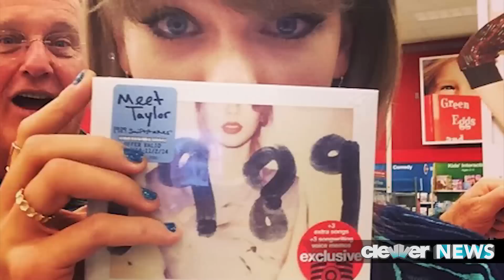Harry Styles Talks Winning Back Taylor Swift Rumor on Ellen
Harry Styles and the fellas of One Direction have had a whirlwind week promoting their upcoming album, and their latest stop was The Ellen Show.
What’s up guys, you’re back at Clevver News where we’re talking all about their chat on the daytime talk show – and yes, she got Harry to address some Taylor Swift rumors while he was there.
So, just in case you didn’t hear, there were reports kicking up an internet tornado earlier this week that Harry had sent his ex Taylor Swift 1,989 roses to celebrate the release of her new album 1989. And since Ellen is Ellen and can somehow get literally any celebrity to talk about just about anything, the host was able to get us a straight answer about that rumor:
Ellen then brought up the upcoming American Music Awards, and basically asked if it’s awkward running into exes at industry events like that. OK, she maybe didn’t EXACTLY ask the question that way, but we all knew what she meant. 1D’s response? Well, they got into a little banter talking about how hard it is to keep everyone’s names straight when you meet so many people. Good save on Liam’s part there.
Other topics of discussion included Harry’s 20-year attempt to grow a mustache, wearing disguises so they don’t get recognized in public, Zayn’s wedding – which there are still no solid details yet, but Ellen joked about clearing her schedule so she could go -- and of course, Zayn’s absence from The Today Show earlier this week. See what Zayn had to say:
In addition to their promo time on Ellen, the band was also on Jimmy Kimmel Live where they took, HANDS DOWN, the cutest selfie ever. Liam holding a cat?! Harry holding a puppy?! Yeah, we don’t disagree here. Cutest. Selfie. Ever..
Alright guys, what do YOU think of this latest 1D update? Hit the comments to get talking, then click HERE to check out the latest episode of Drama King where he’s talking about a celeb-filled version of The Hunger Games. Fun Fun Fun!